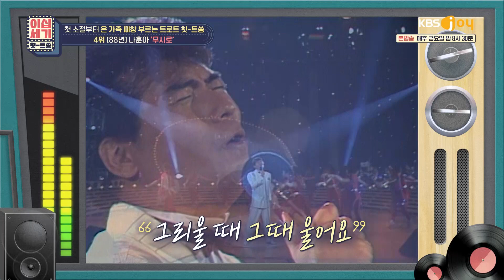힛트-쏭에 게스트 왔는데 라이브가 빠질 수 없죠? ✨트로트 하면 설하윤, 김영철하면 막가리✨[이십세기 힛-트쏭] | KBS Joy 230120 방송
🎤트로트 LIVE 모음🎤
00:36 설하윤 - 남자는 여자를 귀찮게 해 (원곡:문주란)
02:12 김희철 - 무시로 (원곡:나훈아)
03:51 김영철 - 사랑의 포로 (원곡:오은주)
05:33 설하윤 - 당돌한 여자 (원곡:서주경)
07:21 김영철 - 막가리

 ★MC : 김희철, 김민아
★KBS Joy 이십세기힛트쏭 매주 금요일 밤 8시 30분★